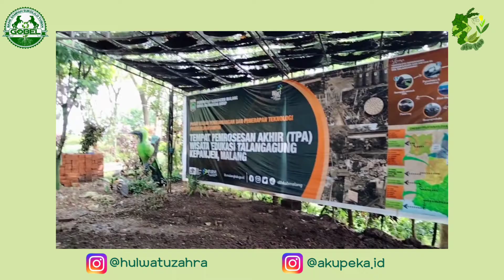Belajar tentang sampah sambil rekreasi - No Subtitle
Jalan-jalan ke Malang, gak asik dan gak seru kalau gak mampir ke wisata edukasinya. Ini nih team aku peka, bersama ibu Susana (Director of Gobel), Bu Yuliana (Ketua FBST), mbak Dliyau (Mantan ketua WCD Tuban), mas Zahir dan pak Hamid (Peternak sukses magot) bersama LAZISMU kita berkunjung ke TPA edukasi di Talang agung, Kepanjen, Kab. Malang lho guys😎

Kira-kira kita ngapain aja ya disana? Apakah cuman belajar doang??? Engga dong, tonton aja ya, soalnya seru banget❤️